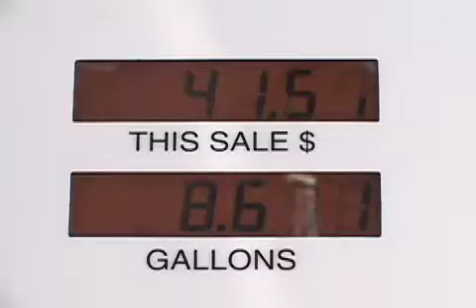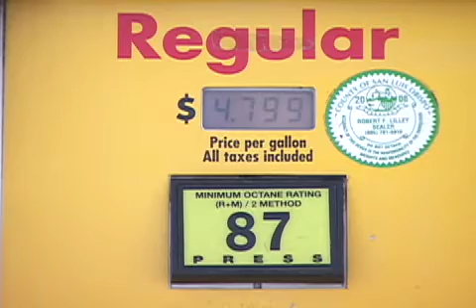Drilling for Oil Helps the Environment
Matt explains his position on drilling for oil off the coast of Santa Barbara, California.  Among other benefits, drilling for oil will relieve the naturally present pressure that causes oil and natural gas to seep out of the earth and pollute the water and air.